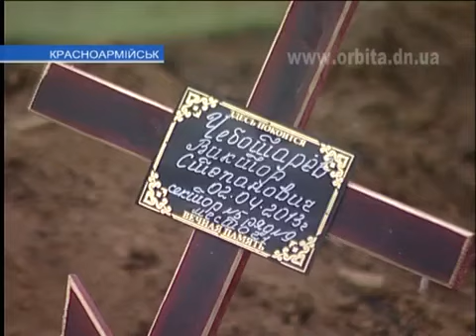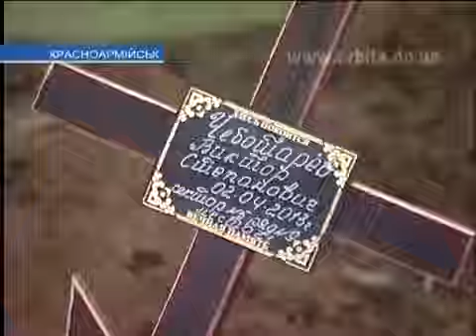На Донетчине бездомных хоронят в ямах, которые не зас...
На Донетчине бездомных хоронят в ямах, которые не засыпают, пока не заполнят доверху (видео) | The Donetsk region homeless buried in pits that do not fall asleep till they have filled up to the brim (video)